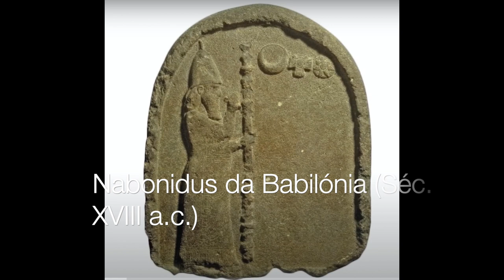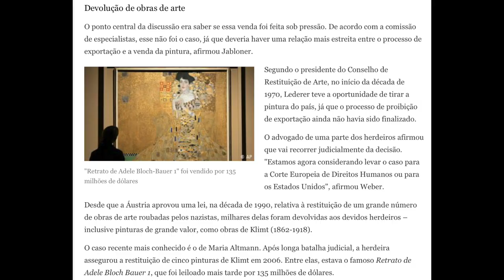O que é um Museu?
Video curto e informal de resposta rápida com a  seguinte questão: O que é um Museu? Vamos descobrir como surgiu e o que significa e também algumas das problemáticas destes espaços especiais que guardam os nossos tesouros!

Minutagem:
01:26 - O que é um Museu
02:01 - Os ricos e os privilegiados
03:37 - Objectos sem função prática

Parte I
04:15 - Mouseion
05:00 - Museum
06:07 - Arte privada
07:38 - A primeira legenda
08:15 - Renascimento
09:08 - Museu moderno

Parte II
11:03 - Proveniência da arte
13:53 - Disposição do objeto de arte
14:44 - Tecnologia
15:03 - Arquitectura
15:57 - Temporalidade e narrativa

Parte III
18:10 - Problemáticas
20:01 - Questionar
21:16 - Proteger a arte

Link para se tornar apoiante CriaArte e para obter acesso exclusivo a benefícios: